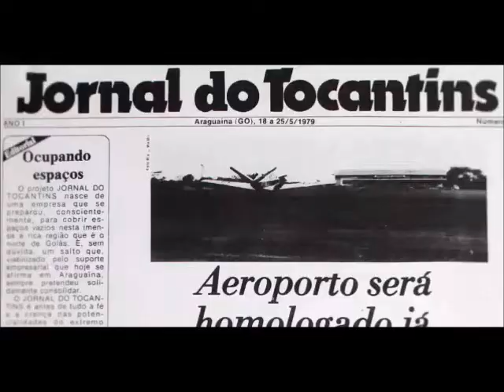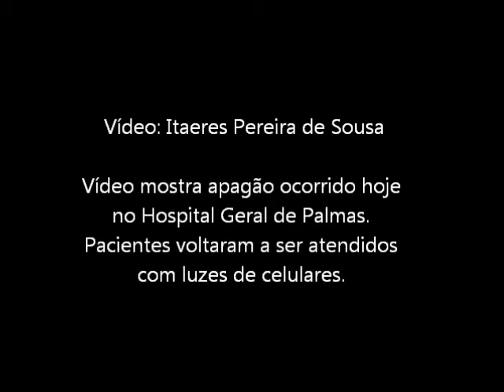Voltou a faltar luz no Hospital Geral de Palmas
Durante o apagão, pacientes foram atendidos com luzes de celulares.